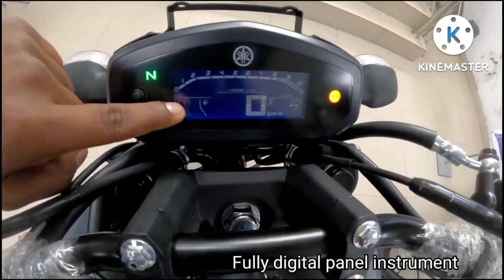YAMAHA FZS V3.0 2022 Solid Gray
2022 All New YAMAHA FZS V3.0 Solid Gray Naked muscled bike
2022 YAMAHA FZS V3.0
price starts at 134,509 pesos price may change depending on the motorcycle dealers